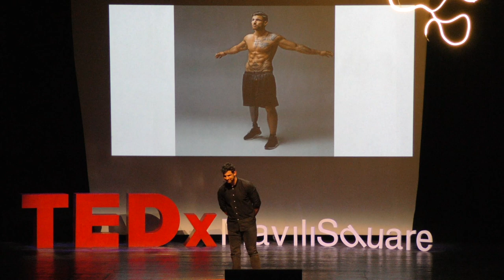Αν θες να δεις ένα θαύμα, γίνε εσύ το θαύμα ! | Eteoklis Pavlou | TEDxMaviliSquare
Ο Ετεοκλής Παύλου κατάγεται από τη Θήβα Βοιωτίας και γεννήθηκε στην Αθήνα το 1990. Σπούδασε στη Γυμναστική Ακαδημία της Αθήνας. Μεταξύ των γεγονότων που «σημάδεψαν» τη ζωή του , συγκαταλέγονται η απώλεια του πατέρα του στην τρυφερή ηλικία των 6 ετών και ο σοβαρός τραυματισμός που υπέστη στα 23 χρόνια του,ύστερα από σφαίρες που δέχθηκε, με συνέπεια να χρειαστεί ακρωτηριασμό το δεξί του πόδι. Έπειτα από 4 χρόνια αποκατάστασης, συνέχισε το άθλημα με το οποίο μεγάλωσε – το κανόε καγιάκ – αυτή τη φορά για άτομα με αναπηρίες και συνέχισε να εκπροσωπεί την Ελλάδα στο εξωτερικό με αρκετές διακρίσεις. Στη σκηνή του TEDxMaviliSquare, θα μοιραστεί το πώς η προσπάθεια να επουλωθεί ψυχικά και σωματικά μετά από έναν τραυματισμό που θα του στοίχιζε τη ζωή, αποτέλεσε τη δική του προσωπική πανάκεια.

Eteoklis Pavlou comes from Thebes, Boeotia and was born in Athens in 1990. He studied Gymnastics at the University of Athens. Life showed its cruel face towards him, when he lost his father at a tender age of 6 and when he was seriously injured at 23, after receiving bullets ,thus needing to have his right leg amputated . Nevertheless, after 4 years of rehabilitation, he got into canoeing for people with disabilities and continued to represent Greece abroad with many distinctions. On TEDxMaviliSquare stage, he will share how trying to heal both mentally and physically after a life-threatening injury became his own personal panacea.

 Ο Ετεοκλης Παύλου με καταγωγή από τη Θήβα Βοιωτιας,γεννήθηκε στην Αθήνα στις 15 Ιουνίου του 1990. Στα 6 του μόλις χρόνια η ζωή στάθηκε σκληρή απέναντι του καθως ορφάνεψε από πατέρα κάτι που τον ωρίμασε απότομα! Απο μικρη ηλικία τον κέρδισε ο αθλητισμός και δεν άργησε να μπει στην εθνική ομάδα της κανόε καγιάκ στα 13 του μόλις χρόνια και να Εκπροσωπήσει την Ελλάδα στο εξωτερικό με πολλές διακρίσεις παγκοσμίως.Αυτη η μεγάλη αγαπη του για τον αθλητισμό τον έκανε να ακολουθήσει και επαγγελματικά τον ίδιο δρόμο αφού σπούδασε στην γυμναστική ακαδημία της Αθήναςπροσπαθώντας να καταξιωθεί σαν γυμναστής και να μεταλαμπαδεύσει τις γνώσεις του και σε άλλους ανθρώπους. Στα 23 του  ύστερα από σφαίρες οπου
δέχθηκε-καθως βρέθηκε στο λάθος σημείο τη λαθος στιγμή-και τραυματίστηκε σοβαρά.Έπειτα από 4 χρόνια αποκατάστασης συνεχισε το άθλημα με το οποίο μεγάλωσε-το κανόε καγιάκ-αυτή τη φορά για άτομα με αναπηρίες και συνέχισε να εκπροσωπεί την Ελλάδα στο εξωτερικό με αρκετές διακρίσεις. This talk was given at a TEDx event using the TED conference format but independently organized by a local community.